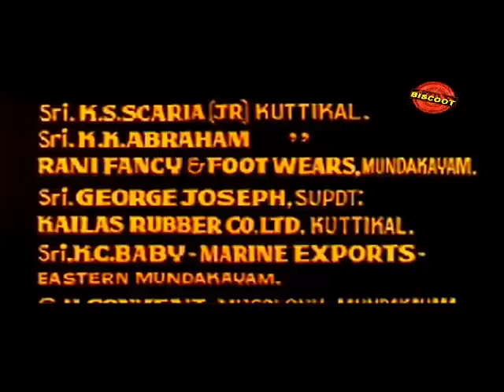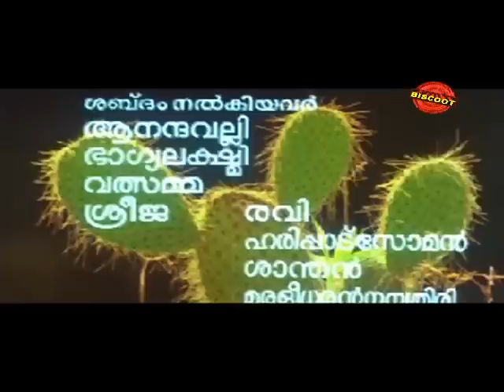Kuttettan: Year 1990: Full Length Malayalam Movie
Vishnu (Mammootty)is a rich business man, happily married to innocent Seetha (Saritha). Vishnu is a flirt and always interested in having affairs with multiple partners. However most of his plans did always become unsuccessful. He pretends to love Ragini(Shyama) and assures her to marry her. But his intentions are different. He starts having affair with a young and beautiful Revathi (Lizy Priyadarshan). He also gets infatuated by the newly appointed steno Rose Mary (Urvashi) at his office. But every time, he fails to reach his target. He is so lascivious and a womanizer who even gets attracted to a teenage girl (Suma Jayaram). The situation gets worsened after he joins team with Thomas Chacko (Thilakan) and Murali. Murali introduces Vishnu to a new girl Indhu (Maathu) who is an orphan. Indu is childlike and innocent and she blindly believes Murali. She went off with Vishnu to his house. Vishnu, eagerly waiting for a sexual intercourse, gets distracted and disappointed by Indhu's genuine nature. The Climax is reached when Vishnu's mother (Sukumari), Malathi and her father arrive at Vishnu's bungalow. Vishnu manages to make his family believe that Indhu is his illegitimate daughter. But he had to face the dangerous consequences that awaited him. Vishnu's family accepted Indhu as his daughter and took her to the ancestral home. Vishnu is completely bewildered and disappointed as he needs to return Indhu to Murali. Vishnu changes his mind and determines not to give Indhu back to them. The rest of the story deals with the complex situations.